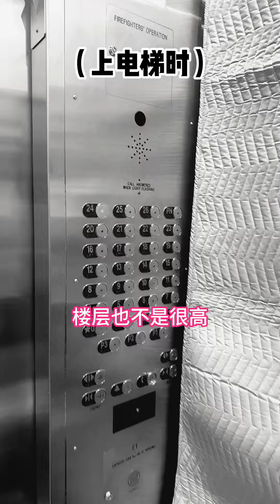高端留学生，却只想吃炸鸡柳